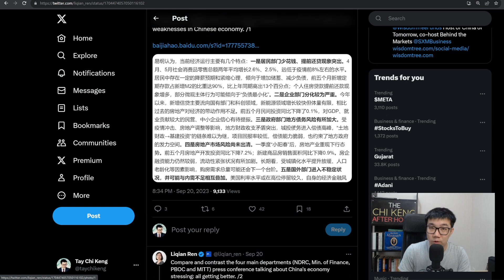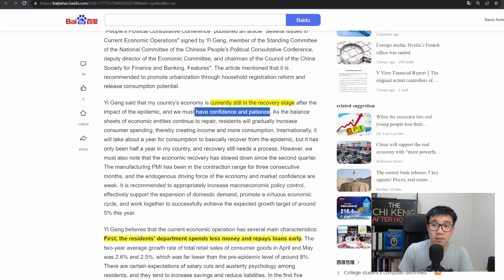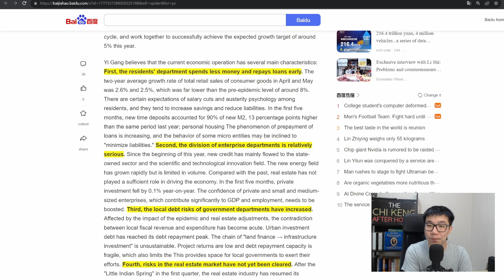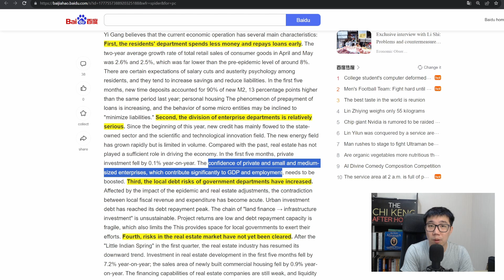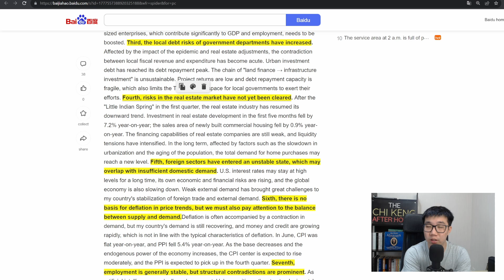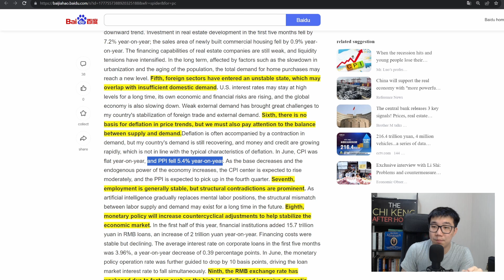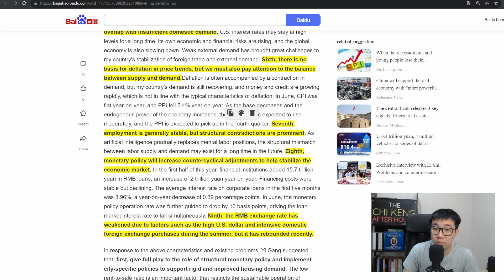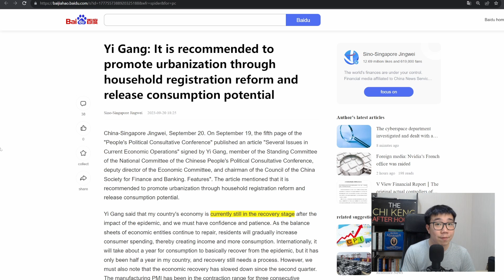China's Ex-Governor: 9 SEVERE Weaknesses of China..